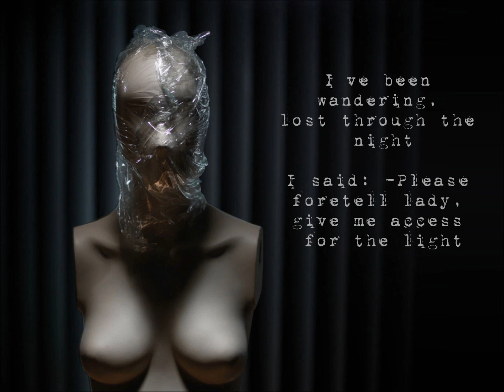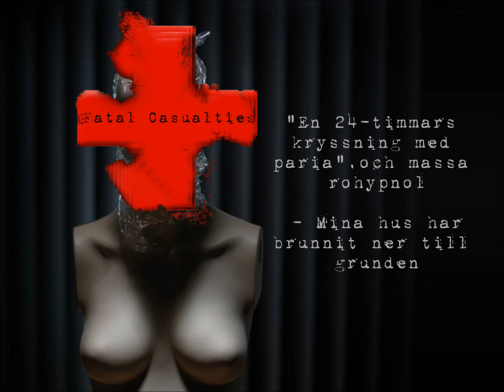Fatal Casualties "Drifting"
This is "Drifting" (unmixed version). "Drifting" is included in Fatal Casualties debut "Paria" ep, digitally released 1st of august 2012.

Special thanks to Absolute Body Control, for their lovely music.

And spread the word, thanks.